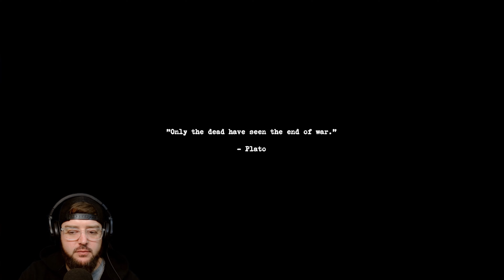UNDER | CONTEMP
•UNDER 00:01
You woke up in the middle of WW2 and realized that all of your comrades are gone. You now have to explore the place to find out the truth about what really happened and where do all your comrades go.

•CONTEMP 07:47
a short horror story set in an old abandoned house, enter and see how it has been preserved and what you can find inside!